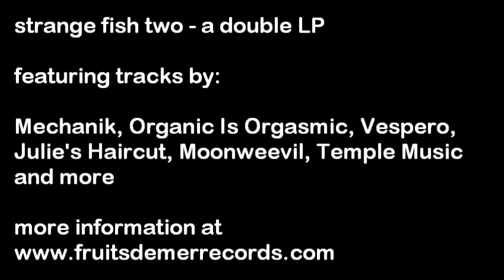You Yourself Are The Teacher And The Guru - Mechanik - and excerpt from strange fish two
an excerpt from one of the two LPs that make up 'strange fish two' - a new double album on Fruits de Mer Records. This track is by Mechanik, from Spain.

strange fish are a new series of albums from Fruits de Mer.
If you enjoyed 'Roqueting Through Space' and 'Head Music' on Fruits de Mer, I think you'll like these - and if you didn't buy those, but love Neu!, Klaus Schulze, 70s Tangerine Dream, the Brain and Ohr labels, extended prog rock tracks, acid-james, side-long ambient pieces, electric/acoustic guitar + electronics tracks...

Exclusively on vinyl, and priced cheap enough for you to take a risk on, only £10 per LP (double LPs: £15)...

The strange fish compilation albums are themed, but there'll be a fair bit of overlap between them and my interpretation of prog rock might be your idea of drone, so i'll do my best to give you a taster of lots of the tracks well in advance so you can decide which albums - if any - work for you.

The 29 artists involved on the initial batch of releases are - in alphabetical order:

Beau
Black Tempest
The Bordellos
Cat Frequency
The Cream People
Dead Pylons
Earthling Society
Elevation
Frobisher Neck
The Golden Cake Company
The Grand Astoria
Julie's Haircut
Mademoiselle Marquee
James McKeown
Mechanik
Moonweevil
Oceanfire
Organic Is Orgasmic
Craig Padilla
Palace of Swords
Purple Rock Trip
Sendelica
Jay Tausig
Temple Music
The Amazing Sounds Of D.B. Turi
Vert:x
Vespero
The Vox Humana
Zenith:Unto The Stars

- Fruits de Mer fans will recognize many of the names, although nearly half are recording for the label for the first time.
Some of the tracks HAVE appeared before - either as downloads or artist-released, very limited CDs - but most are being released for the first time, and i think they all deserve the chance to be heard by a wider audience.